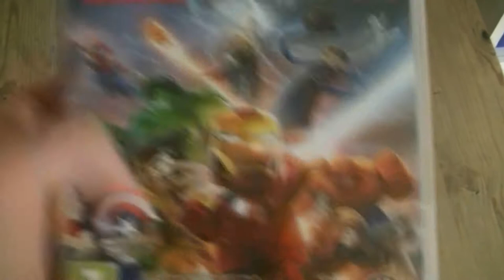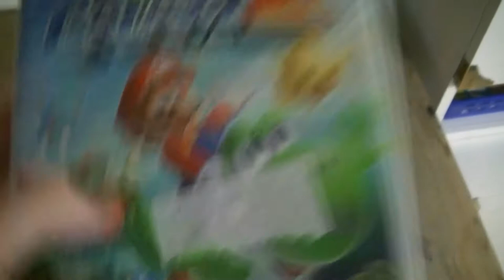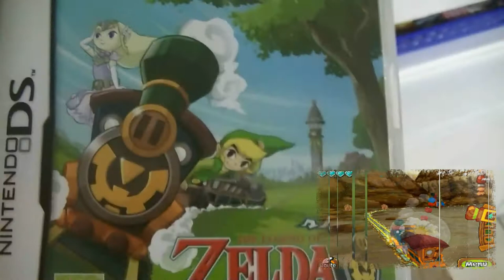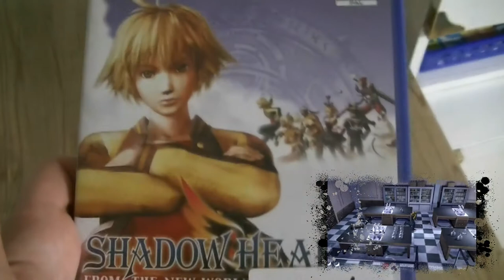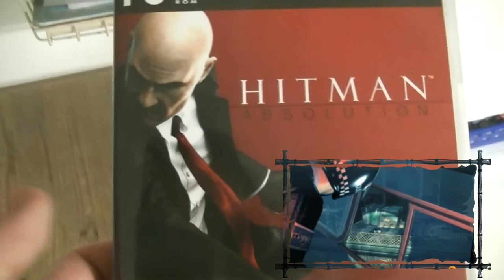COLLECTION JV | UPDATE 12